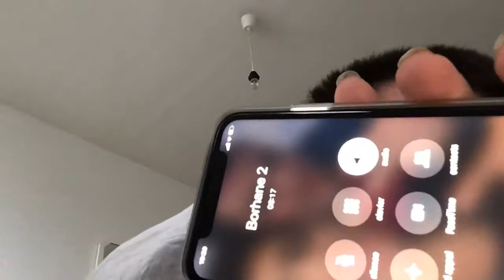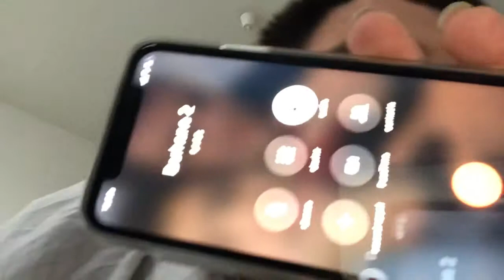Mise au point